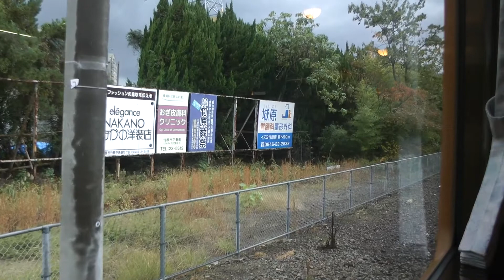【車窓】快速瀬戸内マリンビュー3/8 三原～広島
竹原～安芸津　車窓　収録
ノーカット再生リスト